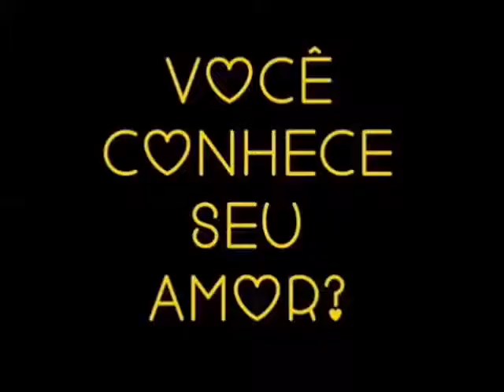Programa Beijo Certo 4 - Quem será que Ryan vai beijar? (2015)